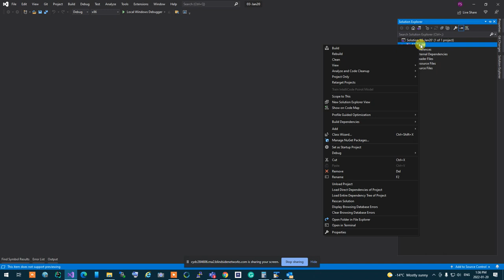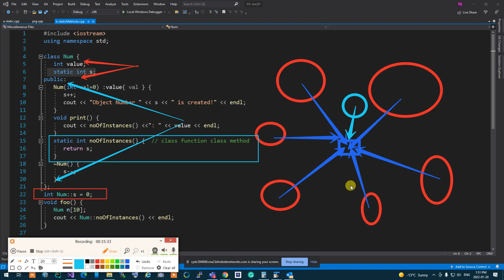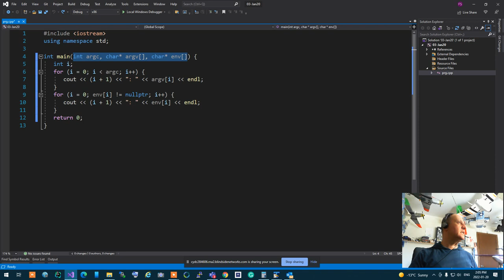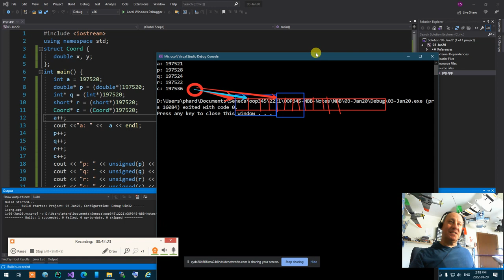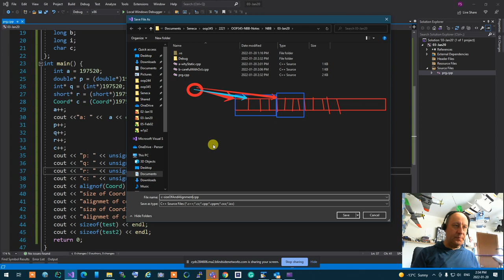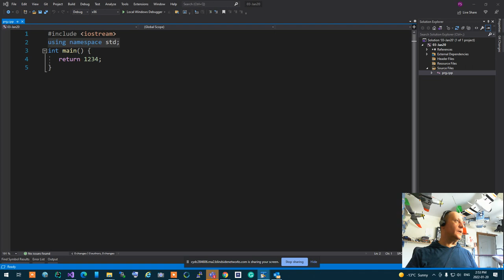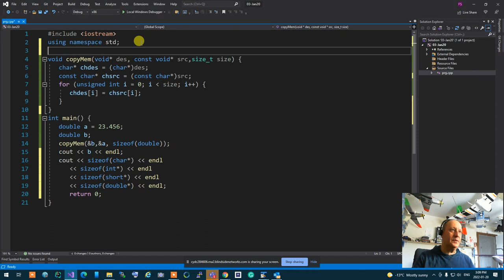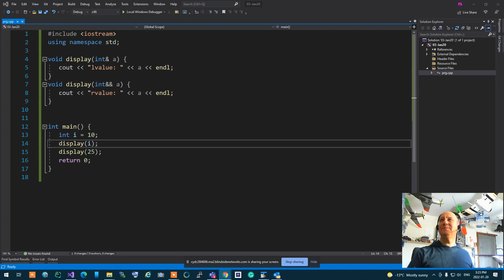OOP345 - 2221 - Jan 20 Week 2 Continued